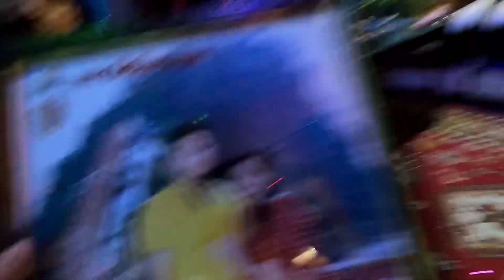Aaj ki party Taila chacha ki taraf se 😊|| daily vlog || pahadi vlogs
lots of ❤️